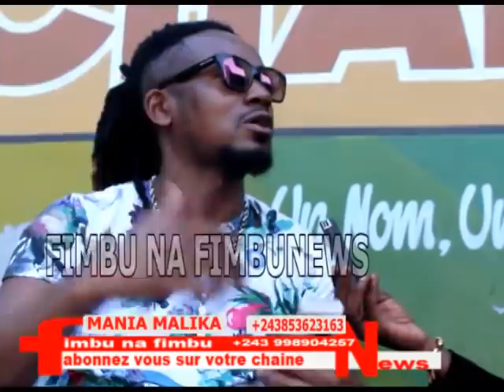Malica azikisi mboka bolanda émission oyo bien